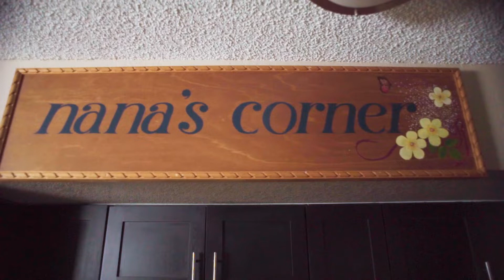Aprende Institute Reviews | Marisol Lovaton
Marisol trabaja en el campo del catering desde 1997, pero con la pandemia tuvo que aprender y reinventarse para poder seguir llevando un servicio de calidad.
Conoce su historia y emprende tu también con Aprende Institute